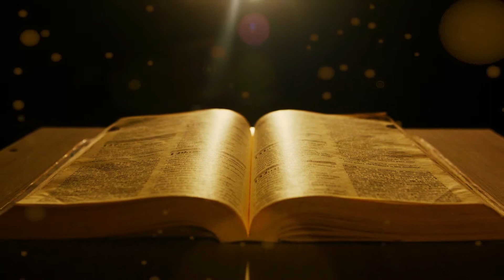REFLETIR | 2º Domingo do Advento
Nesta segunda semana do Advento, vamos continuar o nosso retiro para a vinda de Jesus. Prepare a sua casa e seu coração para oração! Acenda, conosco, a vela branca. 🙏